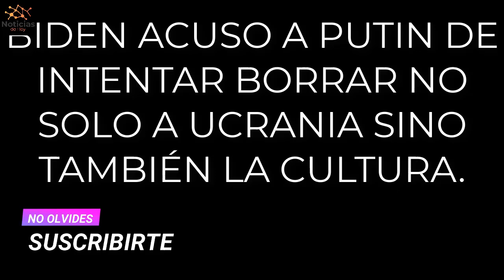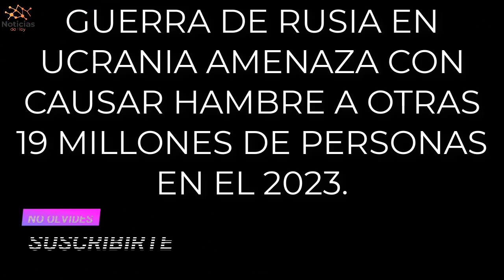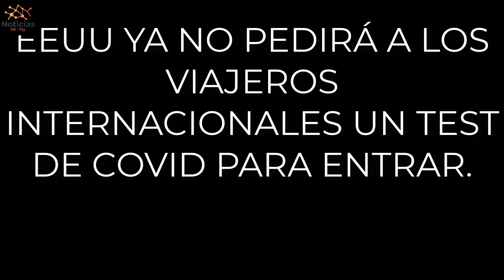NOTICIAS de ULTIMA HORA EEUU 11 JUNIO 2022 | El PRESIDENTE de ESTADOS UNIDOS JOE BIDEN ATACA A PUTIN